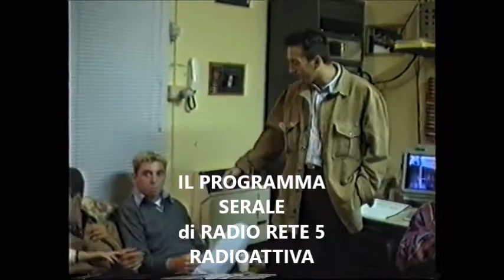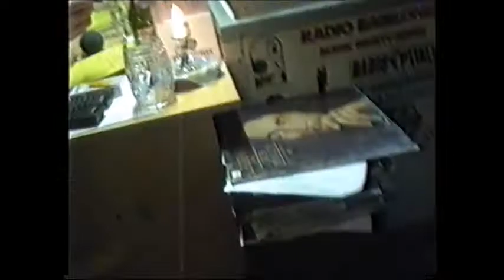SPEZZONI RADIOATTIVA 4 - RADIO RETE 5- 1998-1999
Ecco un altro spezzone dei tanti ospiti a RADIO RETE 5 la radio della Valtrompia, nel programma serale RADIOATTIVA condotto da Matteo Gregorini. Siano nella stagione 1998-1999, tanti ospiti, alcune persone non sono più con noi ma restano nei nostri cuori.  La radio della vostra zona con le immagini ricordo di alcuni dei suoi tanti programmi.